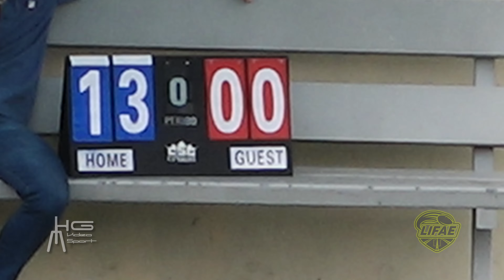LIFAE 4K CHEETAHS VS BLACK TIGERS U16 GIRLS SEMANA 8 2022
CHEETAHS 18 - BLACK TIGERS 19